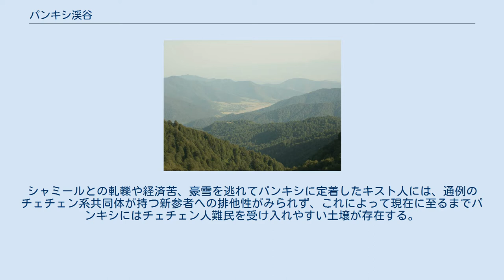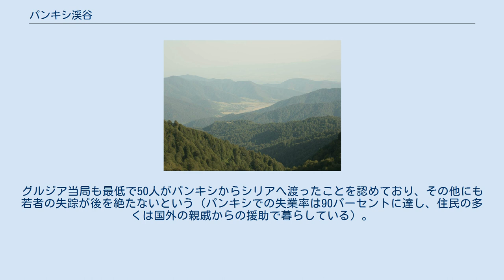パンキシ渓谷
パンキシ渓谷（パンキシけいこく、グルジア語: პანკისის ხეობა）は、ジョージア東部カヘティ州アフメタ郡の山岳地帯に位置する渓谷である。
大バルバロ山 (ru) からアラザニ川沿いの平野までの34キロメートルを結び、幅は約7キロメートル。
北に大カフカース山脈を、西にパンキシ山脈 (ka) を臨み、ピリキティ・アラザニ川とトゥシェティ・アラザニ川の流域となっている。
 住民となっているのは、19世紀半ばに移住してきたチェチェン系のキスト人であるが、彼らの話すキスト語（チェチェン語、イングーシ語と相互に理解可能）には行政的に特別な地位は与えられていない。
2004年頃の推計では、彼らの人口は5000人から1万人ほどとされる。
シャミールとの軋轢や経済苦、豪雪を逃れてパンキシに定着したキスト人には、通例のチェチェン系共同体が持つ新参者への排他性がみられず、これによって現在に至るまでパンキシにはチェチェン人難民を受け入れやすい土壌が存在する。
 19世紀半ばにチェチェン人やイングーシ人がイスラーム教を受容した影響から、以降のパンキシでも、北カフカースやアゼルバイジャンと繋がりを持ったイスラーム信仰が盛んとなった。
ソビエト連邦の崩壊後にはイスラーム復興も著しく、1996年から2001年までの間に4つのモスクが新造されているが、その資金はアルカーイダに繋がりを持つとされるサウジアラビアの国際慈善基金が拠出しているとみられる。
 1990年代末から、パンキシではチェチェン共和国のみならずアフガニスタンや中央アジアを跨ぐ麻薬取引が公然と行われており、マフィアによる旅行者や地方官吏の誘拐が横行するなど、治安は極度に悪化していた。
さらに、2001年に第二次チェチェン紛争が発生すると、パンキシ渓谷はロシアから逃亡したチェチェン人ゲリラの潜伏先となり、これを巡ってグルジアとロシアの関係は激しく悪化した。
パンキシにはイブン・アル＝ハッターブによるゲリラ養成所が置かれていると報道され、グルジア政府も現地にアルカーイダの資金による病院と射撃場の存在を認めた。
他方、2003年初頭にはパンキシのチェチェン人難民は8000人に達したとされ、これに対して、渓谷に居住していたオセット人も、不動産を放棄して北オセチアへ脱出する事態に至った。
 エドゥアルド・シェワルナゼ政権はロシアによるゲリラの引渡し要求を拒否し、むしろ米軍の援助によってゲリラの掃討を試みた。
これに対してロシア側は不快感を露わにし、2002年8月23日には、ロシア軍によると思しき空爆が、パンキシ渓谷に対して行われた（ただし、ロシア側はこれを否認している）。
直後の9月26日には、渓谷からイングーシ共和国へ侵入したアラブ人主体のゲリラとロシア軍が衝突し、双方で50人上の死者が発生した。
しかし、同年にはグルジアの治安部隊による掃討作戦が行われ、また2004年にゲリラ指導者のルスラン・ゲラエフが戦死したことにより、パンキシのチェチェン人ゲリラ・難民問題は一時沈静化した。
 しかし、近年ではパンキシ渓谷はISILの最も著名な指揮官の一人であるアブー・オマル・アル＝シシャーニーの出身地であり、ISILによるリクルート活動が盛んな地域となっている。
グルジア当局も最低で50人がパンキシからシリアへ渡ったことを認めており、その他にも若者の失踪が後を絶たないという（パンキシでの失業率は90パーセントに達し、住民の多くは国外の親戚からの援助で暮らしている）。